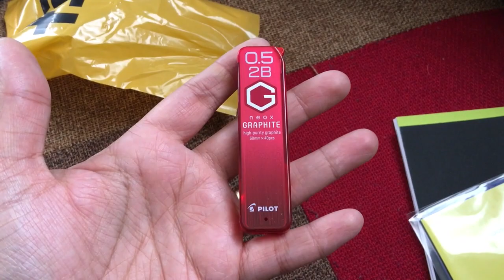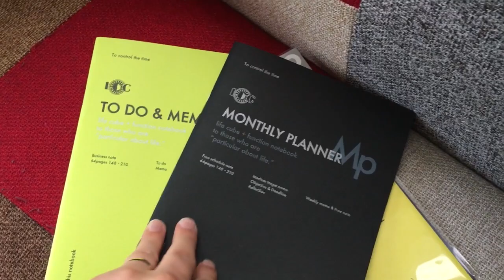Garip Ev, Market Alışverişi